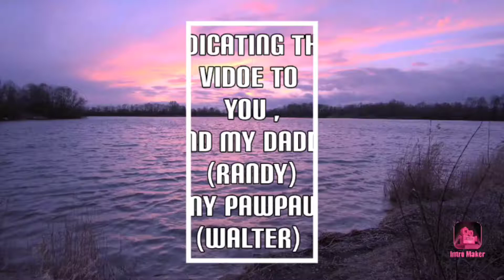cover wishlist by jojo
the first time i heard this song written by jojo shes such a beautiful and talented woman I felt this song deep in my soul... my dad passed on fathers day and the holidays this year have been very difficult it was our first Thanksgiving and Christmas without him it was so hard many tears were shed grief makes depression and anxiety so much more heavier I miss you daddy and miss you too pawpaw